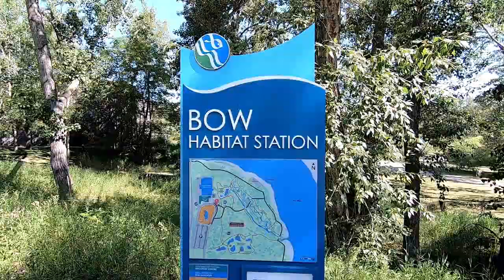Pearce Estate Park ( Bow Habitat)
Travel and lifestyle.  Bow habitat is in Pearce Estate Park.  This is a multi use trail that follows along side of Bow river.  In the summer months there is plenty of activities from picnics to water sports.